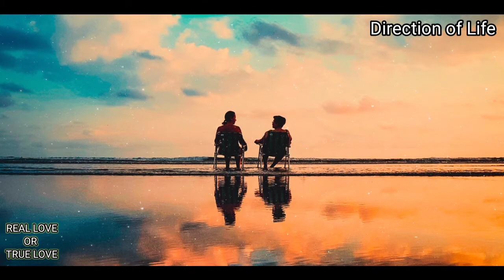Heart touching motivational video ❤️❤️❤️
ভিডিও টি যদি ভালো লাগে তাহলে channel টি

BANGLA STORY
BANGLA GOLPO
BENGALI STORY

LIKE👍SHERE👍COMMENT🙏🙏🙏🙏🙏